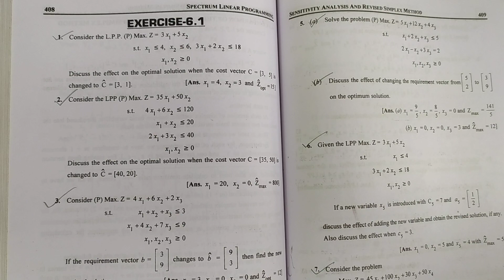Sensitivity Analysis l Change in Cost Vector 'C' l Post Optimality Analysis l Operation Research l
Class : M.Sc.-ll Sem.lll,P.U.
Subject : Linear Programming
Chapter : 6
          SENSITIVITY ANALYSIS AND
                         REVISED SIMPLEX METHOD
Topic : Change in Cost Vector 'C'

TYPES OF SENSITIVITY ANALYSIS
1. Change in the Cost/Profit Vector "C"
2. Change in the Requirement Vector 'b' of the Constraints
3. Addition of new variables
4. Deleting a variables xj, j€{1,2,. ,n}
5. Addition of a New Constraint
6. Deletion of a Constraint
7. Change in the Coefficient of xj in the Constraint/Change in Activity vector
  CONTINUOUS CHANGES
1. Change in Cost Vector 'C'
2. Change in the Requirement Vector 'b'
3. Change in Activity Vector
  PARAMETRIC LINEAR PROGRAMMING
1. Parametric Change in Cost-Vector ''C"
2. Parametric Change in Requirement Vector 'b'
 REVISED SIMPLEX METHOD

1. What is Sensitivity Analysis ?
2. What is Sensitivity Analysis in Linear Programming Problem ?
3. What is Post Optimality Analysis in Linear Programming Problem ?
4. How to Change in 'C' vector in Sensitivity Analysis in LPP ?
5.How to Solve Revised Simplex Method Method in LPP ?
6. Application of Sensitivity Analysis and Revised Simplex Method .
7. Method For Optimality Test .
8. Sensitivity Analysis is a part of Operation Research .
9. Short Trick To Solve Sensitivity Analysis Problem .

My channel Hashtag